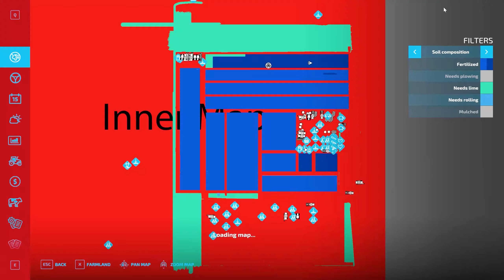farming Simulator 22 fs22 timelapse Ep #133 Flat Map fs22 Mods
Welcome to Flat Map Timelapse

Watch:• Rameses B - Can't Let You Go (feat. F...

Watch:• Hylo x Disfigure - I'm Here [NCS Rele...

Watch:• InfiNoise - Bring me back to life (Fe...

Watch• Cream Blade - Heavenly (feat. Romi) |...